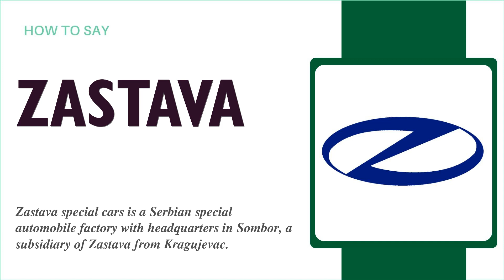How to Say Zastava [ British English ]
How to say (ZASTAVA) Listen and learn the pronunciation of Zastava in English.

Zastava Arms is a Serbian manufacturer of firearms and artillery, based in Kragujevac, Serbia. In 1853, it was founded, and cast its first cannon. It is the leading producer of firearms in Serbia and is a large contributor to the local defence industry. Wikipedia

00:00 Intro
00:07 How to Pronounce
00:16 Repeat more